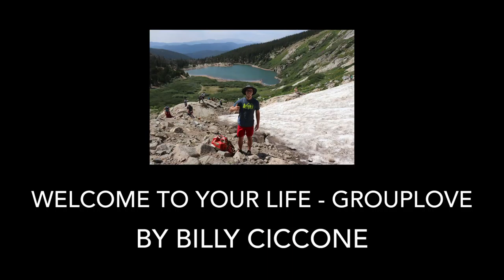St. Mary's Glacier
Near Idaho Springs, we took a short hike up to Saint Mary's Glacier to jump off some cliffs and go have a snowball fight in the middle of summer!